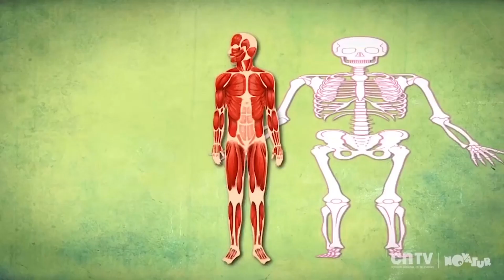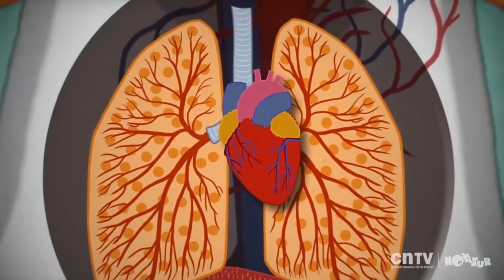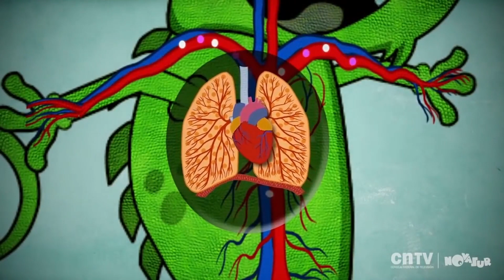1ERO Y 2DO BÁSICO - EDUCACIÓN FÍSICA - CLASE 1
Primera clase de educación física y salud para los estudiantes de primero y segundo básico.
El objetivo de la clase es entender la importancia de realizar actividad física periódicamente y alimentarse bien,además realizaremos juntos un baile que nos ayudará a poner en movimiento nuestro cuerpo.
Invita a tu familia a participar contigo.